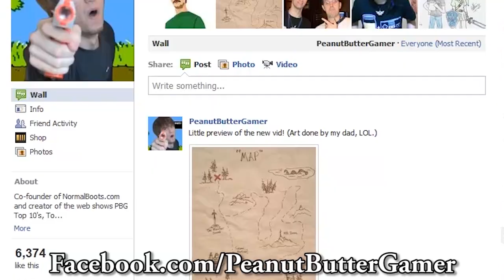Adventure Island 3 - PBG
PeanutButterGamer plays a game that he remembers absolutely everything about 100%.